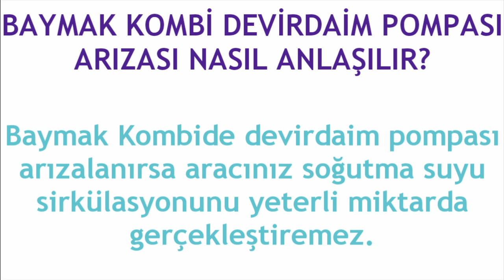Baymak Kombi Devirdaim Pompası Arızası Nasıl Anlaşılır?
Merhabalar bu videomuzda sizlerle birlikte baymak kombi devirdaim pompası arızası çözümü nasıl yapılır sorusuna yanıt vermeye çalışıyoruz.İyi Seyirler Dilerim.

baymak kombi devirdaim pompası tamir etme
baymak kombi devirdaim pompası arızası nasıl belli olur
baymak kombi devirdaim pompası sorunu